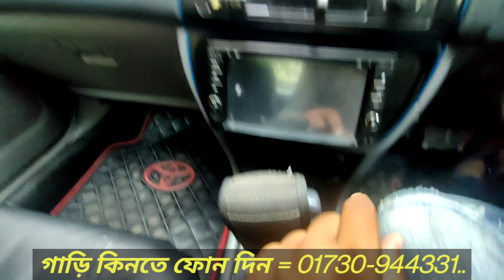সল্পে বাজেটে বডিকিট সহ, স্পোর্টস শেপের গাড়ি | Second Hand Toyota Vista Cheap Price in Bd